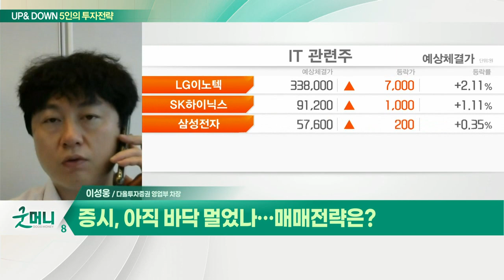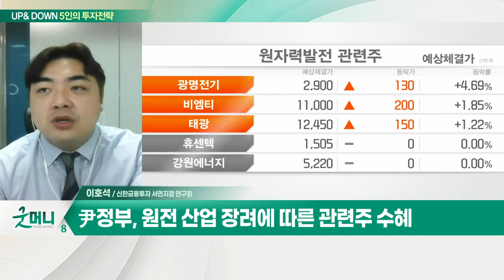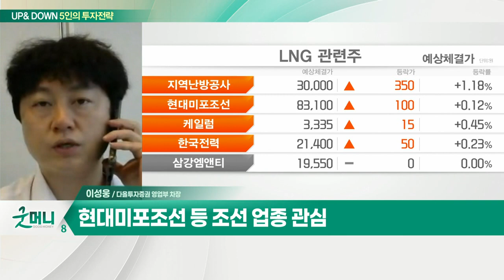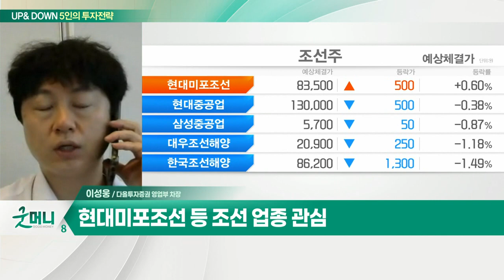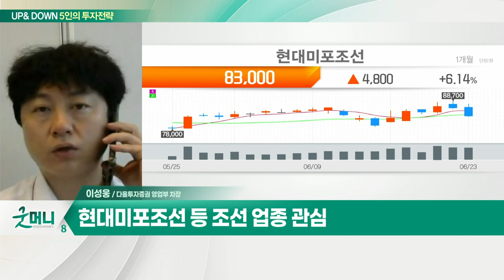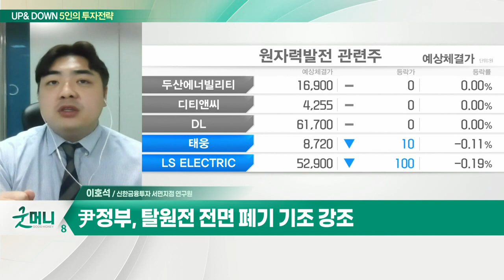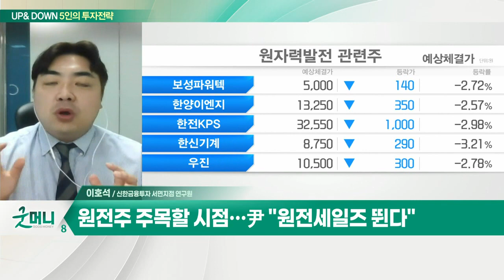현대미포조선 등 조선 업종 관심 / 원전주_UP&DOWN 5인의 투자 전략 (20220624)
Q. 증시, 아직 바닥 멀었나… 매매 전략은?
- 전일 급락에 따른 반발 매수 기대
- 경기 침체 우려 속 유가 하락 주목
- 현대미포조선 등 조선 업종 관심

Q. '또 추락' 코스피 2,300선도 흔들… 전략은?
- 코스피 2,300선 지지 여부 중요
- 尹정부, 원전 산업 장려에 따른 관련주 수혜
- 풍력 고정가격입찰제, 신장산 수입금지 등 친환경株 주목

- 원자력 발전, 그린텍소노미 최종안 포함
- 尹정부, 탈원전 전면 폐기 기조 강조
- 원전주 주목할 시점… 尹 "원전세일즈 뛴다"